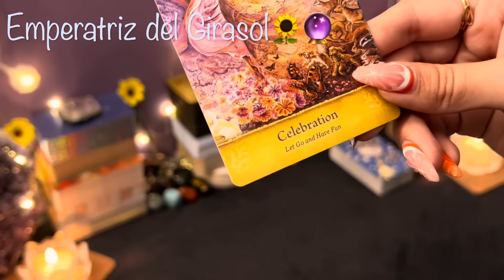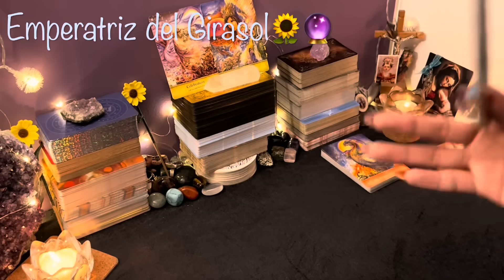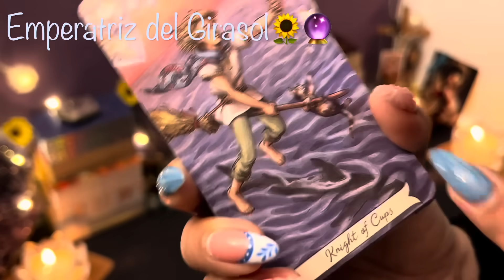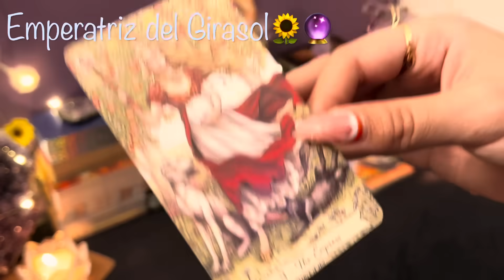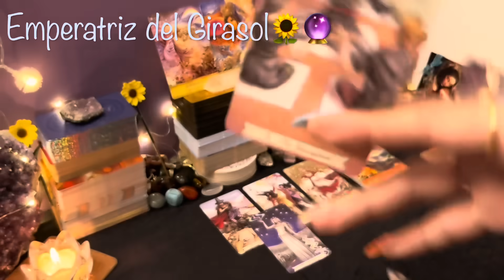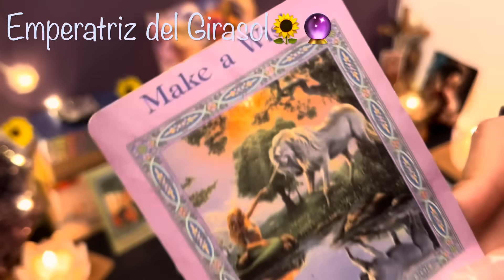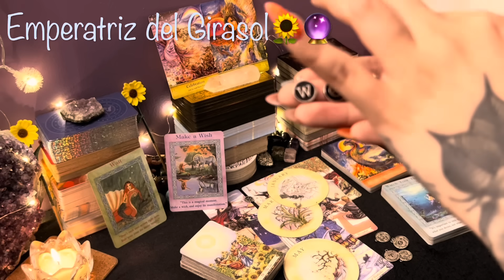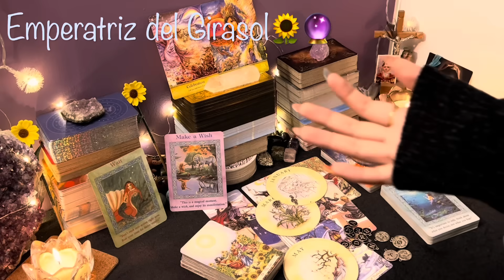TAURO ♉️ || DEJAS A TODOS CON LA BOCA ABIERTA!🍀❤️ESTO NO PASA MUCHAS VECES!🥰📲✨